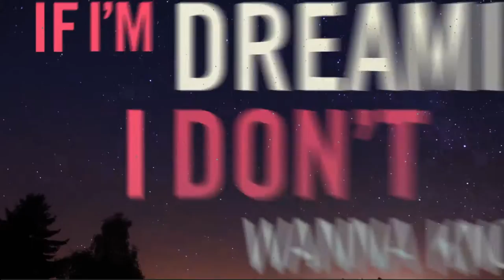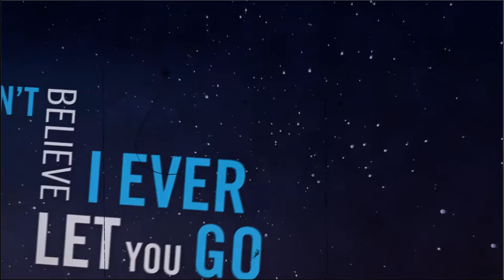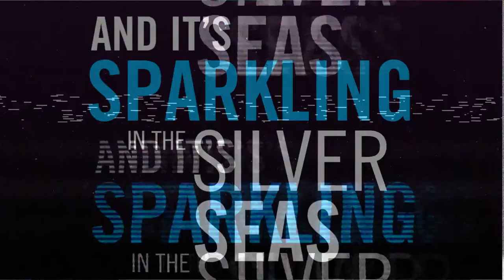Donkeyboy - Silver Moon (Bassflow remake) [Lyric video]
Art direction: Atle Mo
Motion: Elias Widerdal, Ronald Kabicek, Mario Veltri
Direction: Karl Nystøyl